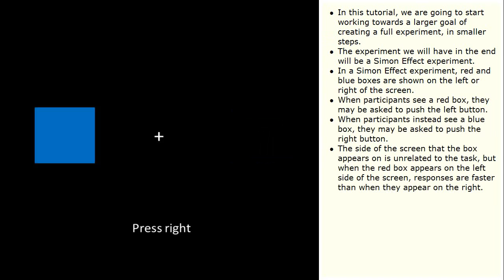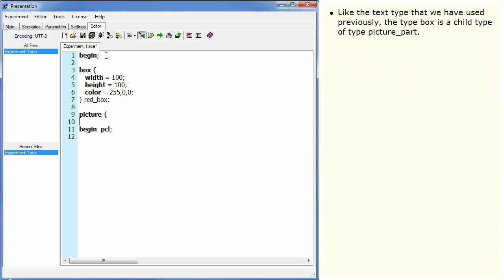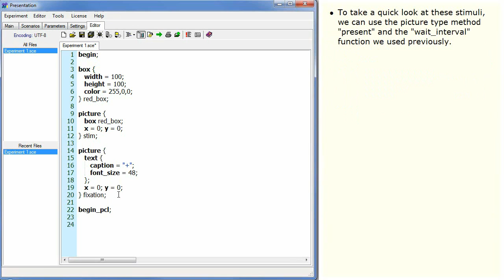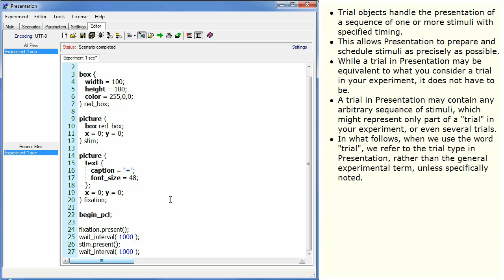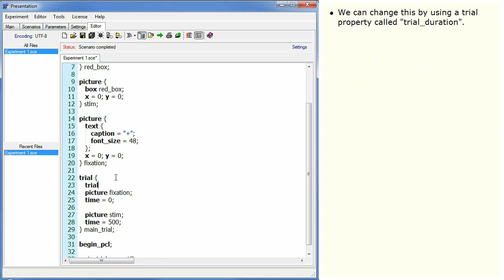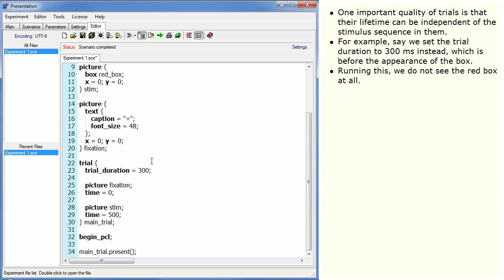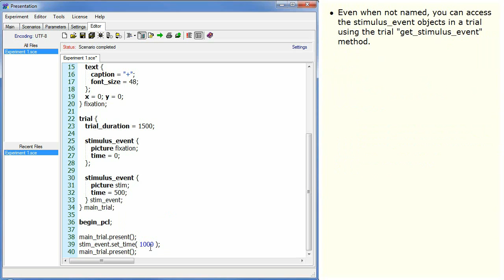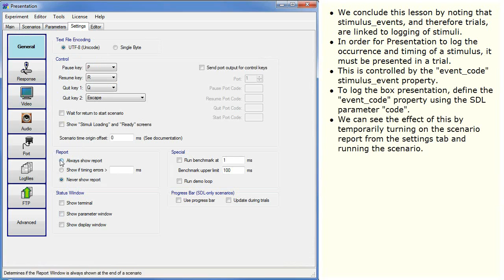Intro to Programming - Trials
The Introduction to Programming video tutorial series is part of our larger set of Youtube video tutorials and demonstrations. The Intro to Programming is designed to teach programming from the very basics to the sorts of complex tasks that most Presentation users will need.

We are continuing to add further videos to the series. to view the order of tutorials and exercises.